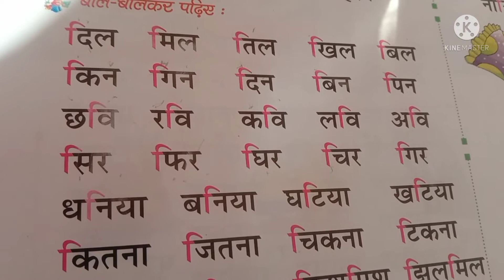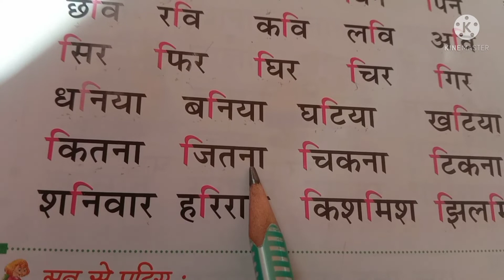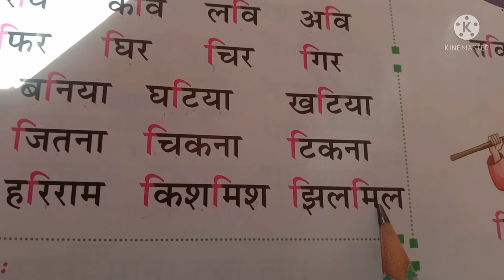KG B/ HINDI READING/ 10 FEB 2022